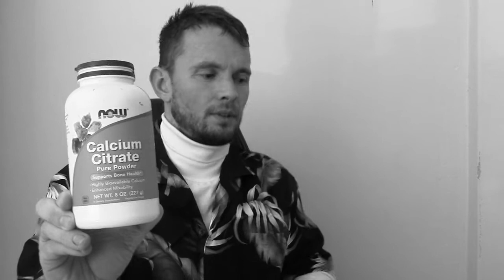Tetania - vápnik na zmiernenie napätia svalov a nervového systému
Calcium citrát na prázdny žalúdok pomáha zmierniť napätie svalov a nervového systému.